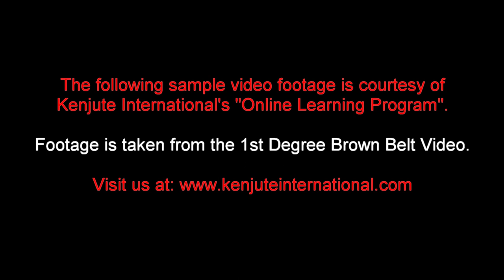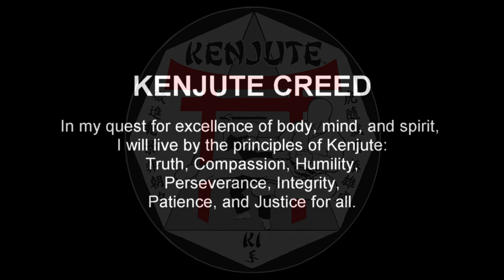Fight With A Rope In Self-Defence (Kenjute - Joe Foster)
Defend yourself using a rope or substitutes like a towel, belt, sweat top, and more from the advanced martial art of Kenjute. This martial art is very practical and works for everybody. For more details about the advanced martial art of Kenjute go